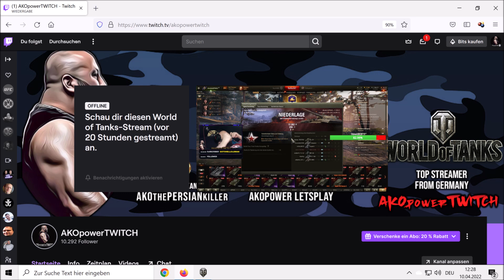Elite SCHLACHTSCHIFF russland von UKRAINE zerstört ?!? was sind PANZER flugzeugträger noch WERT ?!?